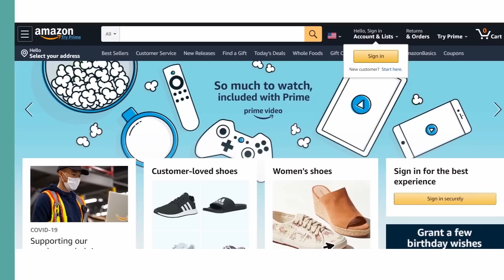What Happened to Samantha Sperry?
End of Winter Sale! or use a code rachel. Plus, you get an additional month for FREE!